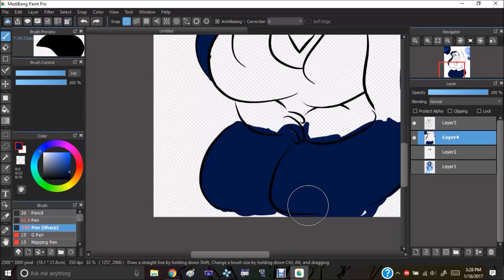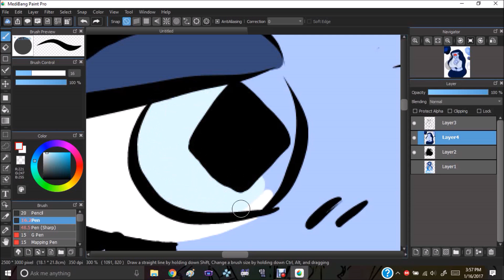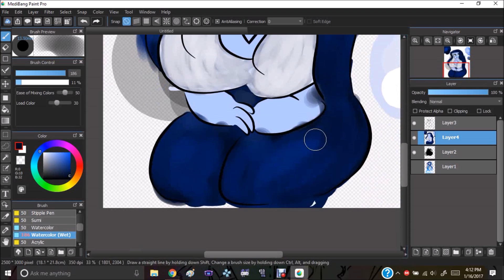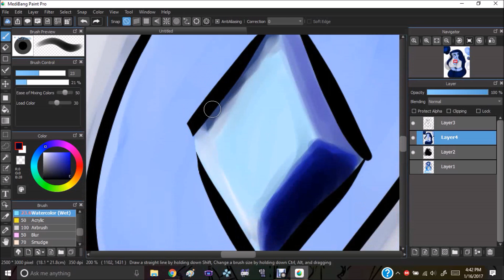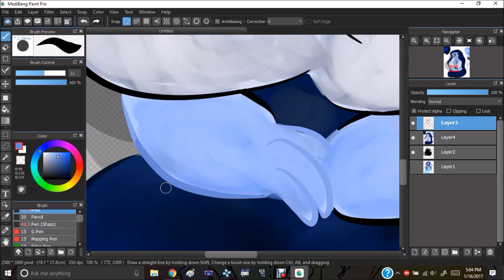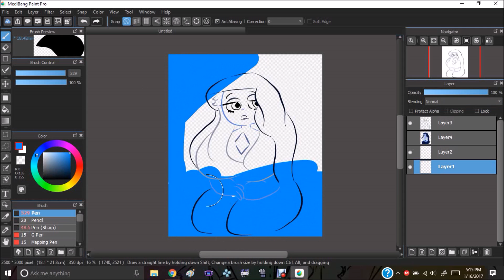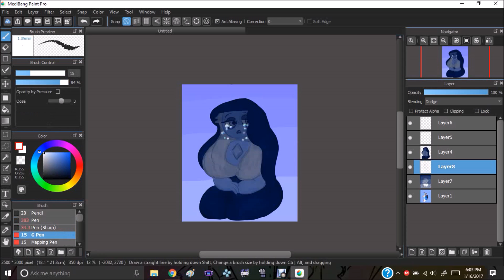◇b l u e◇ Steven Universe Speedpaint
well this took 7 and a half years but yknow what-
ok so i wanted to experiment with coloring on Medibang and i also really wanted to draw blue diamond!
Also!
I finally got a drawing tablet, so speedaints may happen more often? (don"t count me on that,,)
{music}
-Orion : Elizaveta
-What's the Use of Feeling Blue : Steven Universe
{programs used}
-Movie Maker
{links}